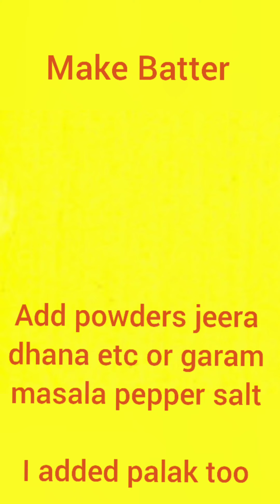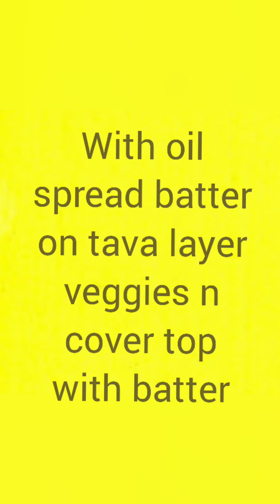Indian millet lasanga without sheets. Jain recepie.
make good combination of your taste like here i used sweet n sour since raw mango is now available or use khajoor chutney sesame or peanut sauce etc etc
very very healthy n please do not eat millets dry, some fat like oil or ghee is needed to digest.
Hence eating millets daily is not recommended unless you work out heavily or have such lifestyle.